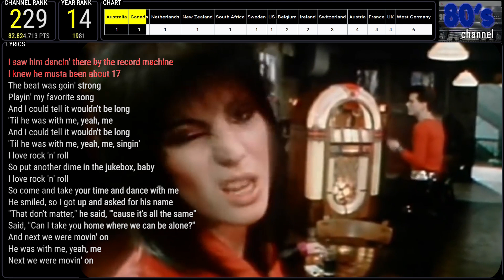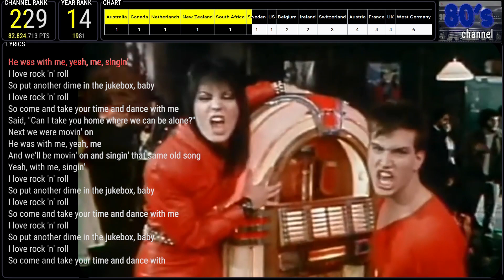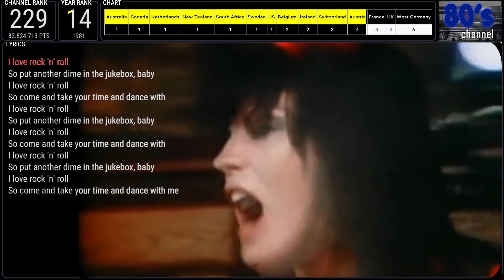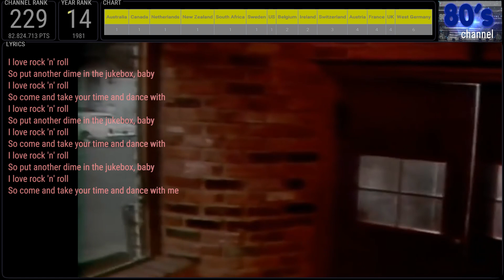JOAN JETT & THE BLACKHEARTS - I LOVE ROCK N ROLL